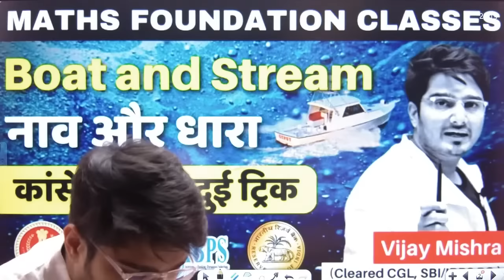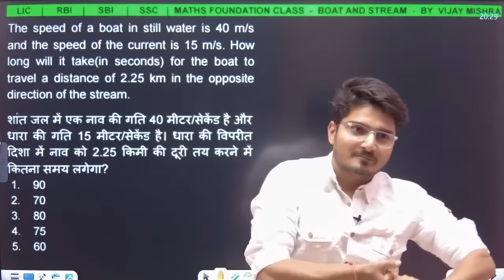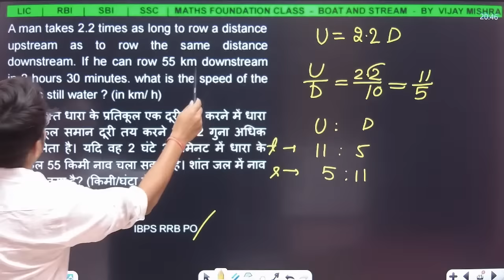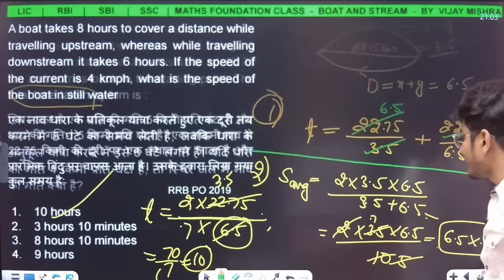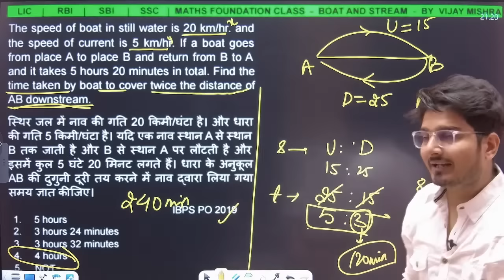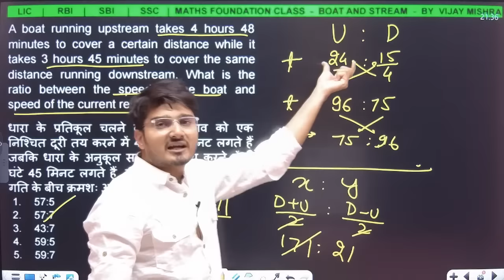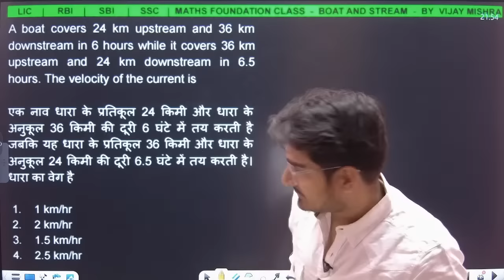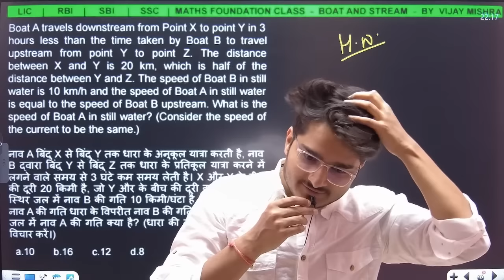BOAT and STREAM Problems Tricks | BEST VIDEO ON YOUTUBE | RBI SBI IBPS 2024 | Vijay Mishra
# Quant/Maths  Books
1. A complete book of data Interpretation
2. Kiran Bank PO Quantitative Aptitude Chapterwise Solved Papers 1999 Till Date (English Medium)

# English Books:
1. Neetu Singh(Plinth to Paramount)
2. S P Bakshi

-   Career Opportunities
-   Free PDFs/Lectures/Mock Interviews
-   Life Experiences
-   Personal Growth